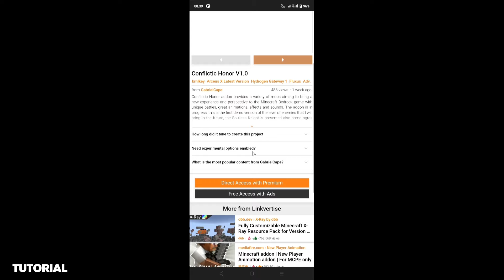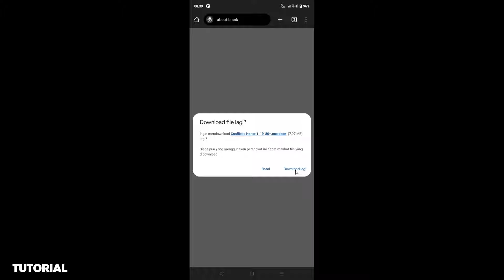5 Addon MCPE Ini Merubah Survival Minecraft Menjadi Dunia Fantasy - Ada Parasite Nya!!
TikTok      : pastazzid / pastaz id

^_^ terimakasih semuanya,selamat menonton stream dan video aku yah.

link addon :
1. Conflictic Honor
2. Unique Structure Loot
3. Valkyries+
4. Experiment 8 BETA
5. Steel Age

waktu :
00:00 - Opening
00:15 - Conflictic Honor
01:49 - Uniq Structure Loot
04:28 - Valkrie +
06:43 - Experiment 8 Beta
07:13 - Steel Age
08:26 - tutorial
10:21 - penutupan